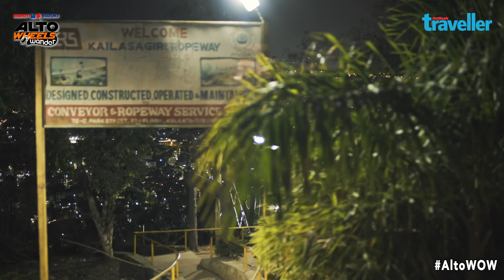Steering Through Visakhapatnam I Discover Araku Valley